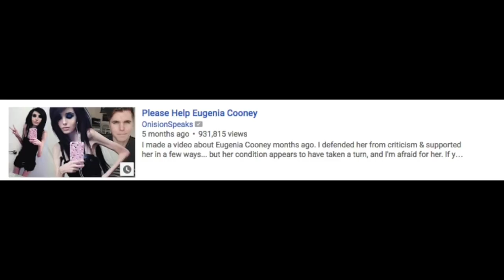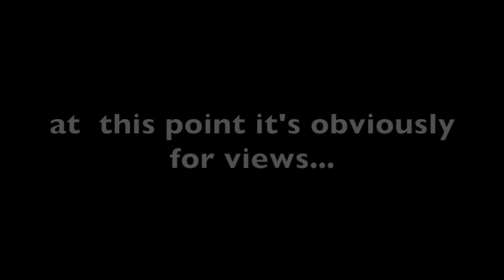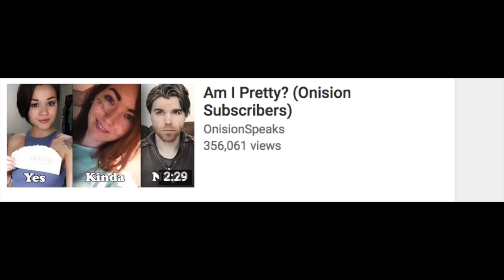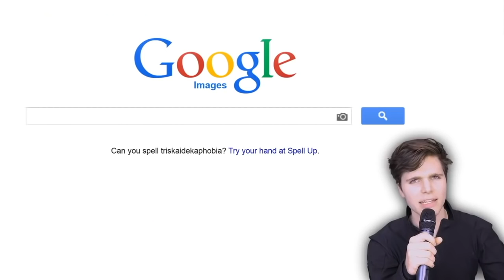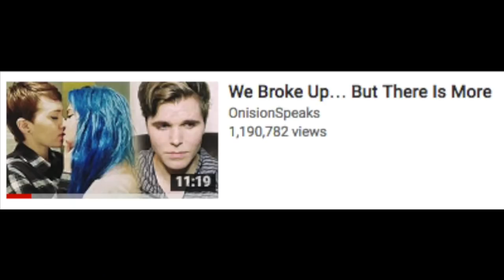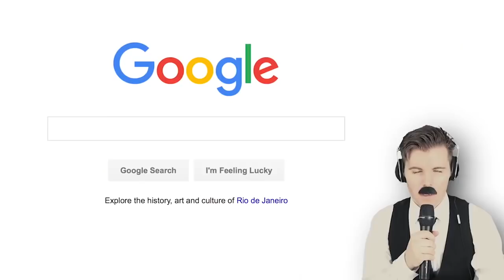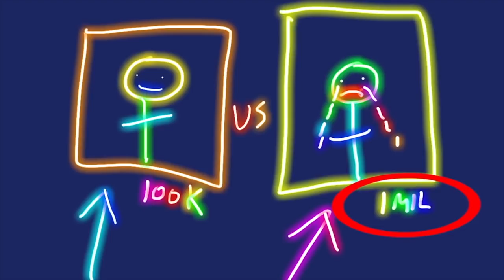The Infamous Onision in Only 6 Minutes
this was requested by many people :)
Please make sure to drop suggestions on what video you want me to make next. It can be on anything !!

also guys im going on a 2 week vacation so ill only be uploading shorter videos that arent exposing :)